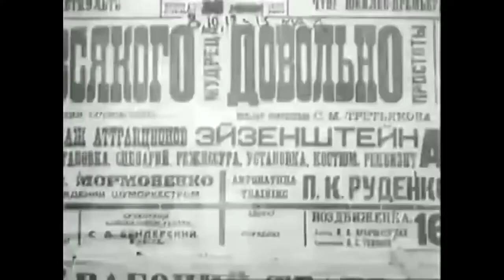Dnevnik Glumova 1923 El diario de Glumov - Silent Short Masterpiece - Serguéi Eisenstein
Filmic insert to Eisenstein's modernized, free adaptation of Ostrovskiy's 19th-century Russian stage play, "The Wise Man" ("Na vsyakogo mudretsa dovolno prostoty"). The anti-hero Glumov tries to escape exposure in the midst of acrobatics, derring-do, and farcical clowning. Several members of Eisenstein's troupe at the legendary "Proletkult" stage theatre in Moscow briefly appear in this little film.

Recoge la puesta en escena teatral de la obra "El sabio", de Alexander Ostrowski. Durante mucho tiempo se creía perdido este pequeño corto de Eisenstein, que fue redescubierto décadas después.

Es la primera película de Eisenstein y se realizó para ser proyectado en una obra teatral en el Teatro Proletkult. Sátira política adornada de pantomima circense y folletinesca, que toma recursos del Cine-Ojo de Dziga Vertov, quien fue nombrado supervisor del film. Pero según Eisenstein, en cuanto vio la preparación de las primeras tomas Vertov abandonó el rodaje junto al operador Frantsisson, que por aquel entonces trabajaba en los Kino-Pravda.

Serguéi Mijáilovich Eizenshtéin, más conocido como Serguéi Eisenstein (en ruso: Сергей Михайлович Эйзенштейн; en letón: Sergejs Eizenšteins; Riga, Imperio ruso; 23 de enero de 1898-Moscú, URSS, 11 de febrero de 1948) fue un director de cine y teatro soviético de origen judío. Su innovadora técnica de montaje sirvió de inspiración para el cine posterior.

Crecemos contigo